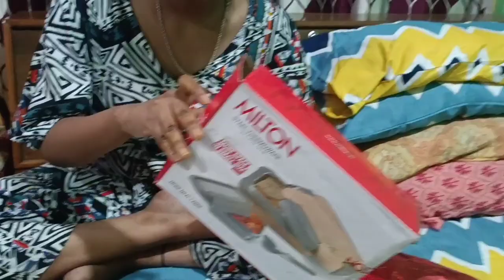আইনুৰ জন্মদিনত পাতিলোঁ পূজা/ অনুষ্টুপীয়া আয়োজনেৰে উদ্‌যাপন/ A Birthday Vlog